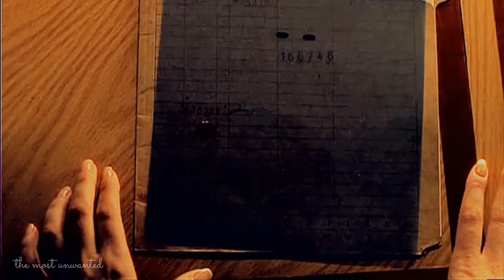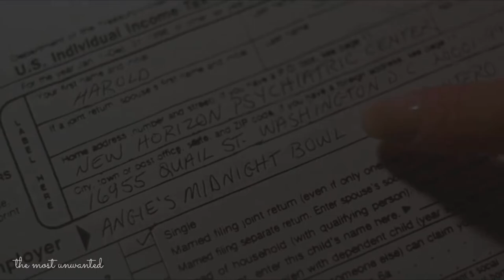Scully - Fight Song